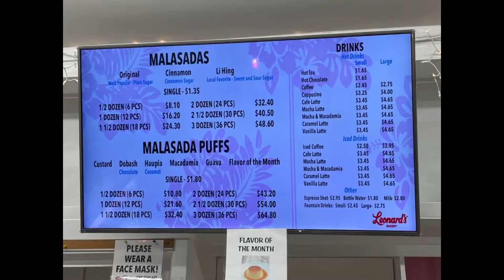Best malasada donuts in Oahu Honolulu Hawaii!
They open at 6:30 AM so get there early and get your donuts!